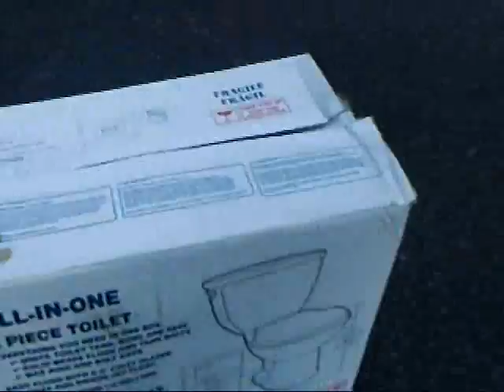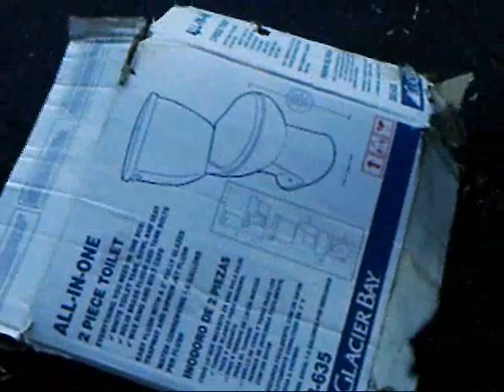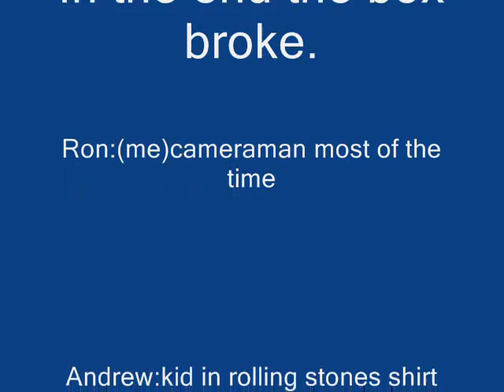box on skateboard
We found a box and put it on a skateboard